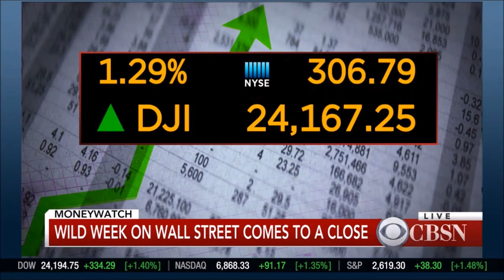Melissa Armo | The Stock Swoosh | CBS News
2-9-2018